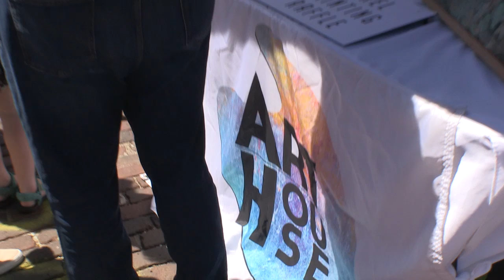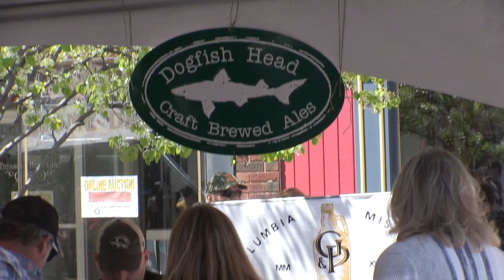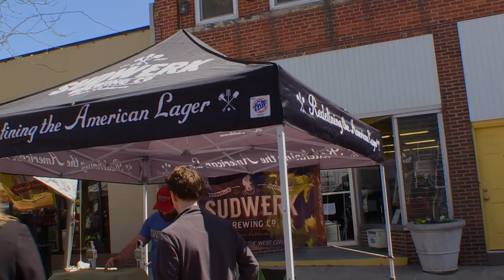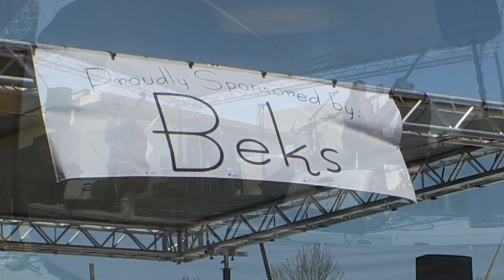BRICK DISTRICT MORELS AND MICROBREWS 2018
MORELS AND MICROBREWS 2018
The Kay Brothers with Molly E. Healey:
"Un-Cloudy Day"